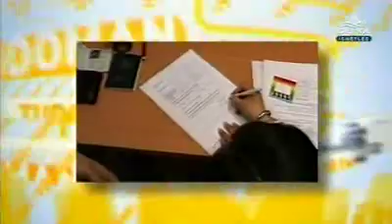Berényi József a Duna TV Közbeszéd c. műsorában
Berényi József a Duna Televízió Közbeszéd c. műsorában nyilatkozott a szlovák államközi szerződéstervezetről, mely Magyarország és Szlovákia között a kettős állampolgárság körülményeit szabályozná. A tervezetet Berényi elfogadhatatlannak minősítette